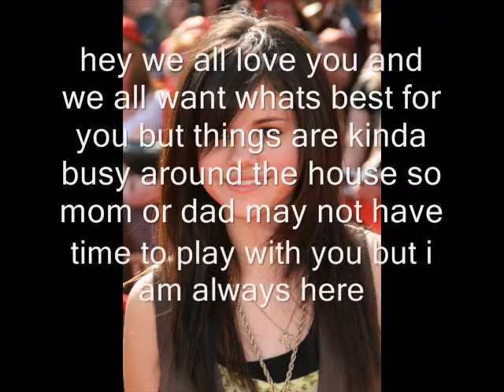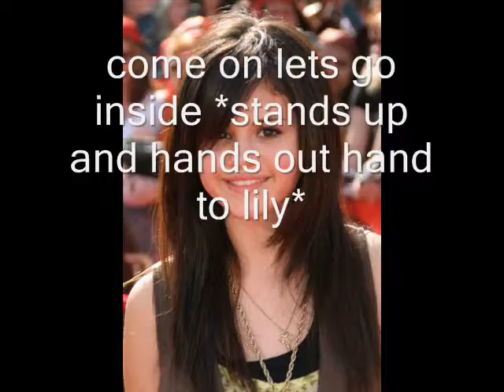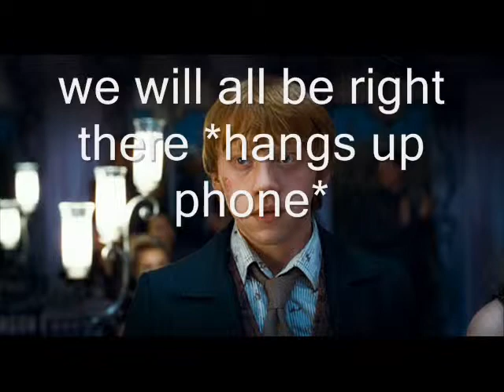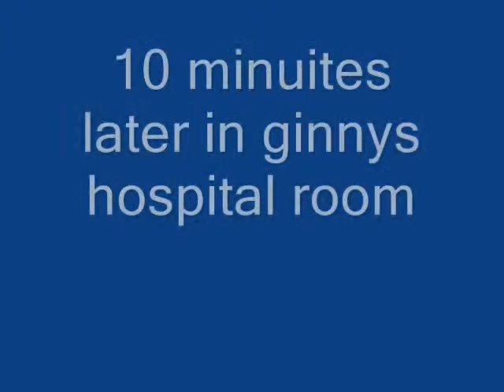A Harry Potter Story s03 ep03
Introducing to the main cast:
Grace Claire Potter
HELP WANTED
I need someone to give me ideas for the next episode so leave a comment or video response and send me a pic of yourself and i will put you as a extra in the next episode!